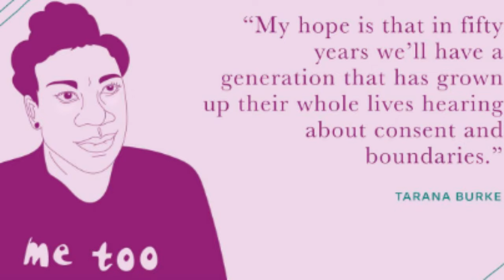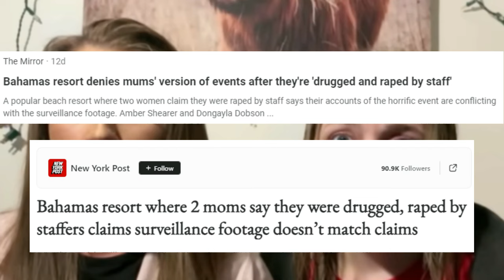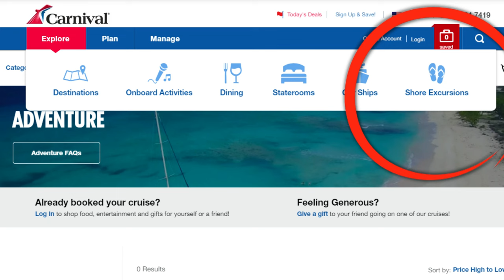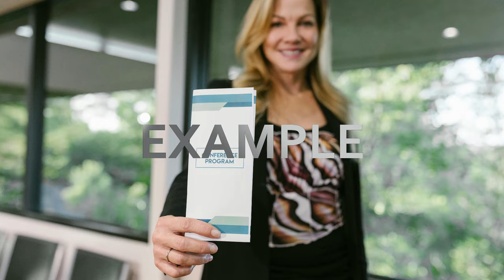Bahamas Scandal: Two Kentucky Women's Assault Claims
This is a terrifying story of alleged assault and horror experienced by a group of Kentucky women in the Bahamas. As the details of their ordeal unfold, questions arise about the authenticity of their claims. Watch to learn more about this shocking event and the controversy surrounding it.

bahamasnewsftxamber shearerdongayla dobsonsexual assaultladonna battytravel warningcarribean islandrapevacationkentuckyvideo forecastdruggedtripytnewsworld newsinternational newsbahamas resortdaily newsbreaking news